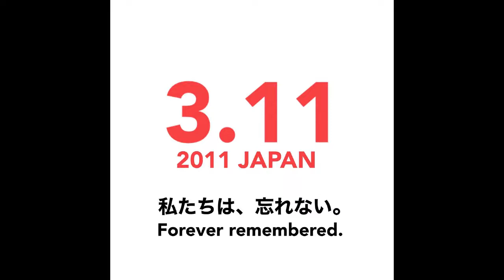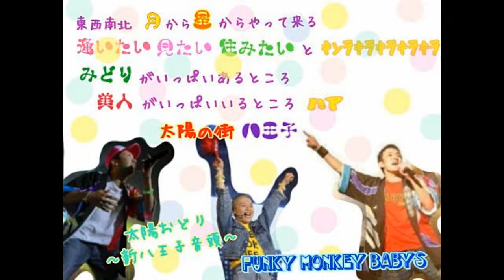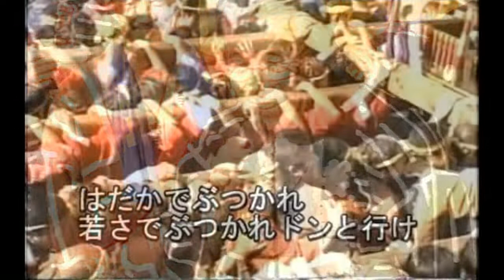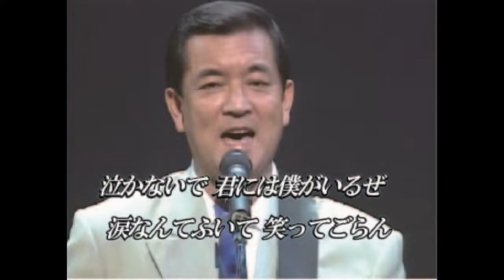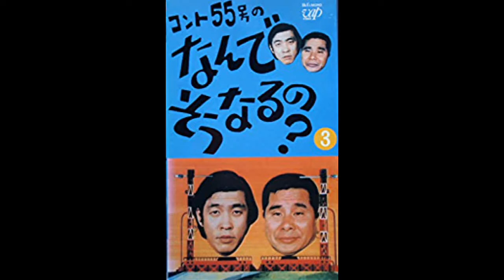キャバレーズ【かつしかFM☆BIG TIME Tune】(2022.5.26放送)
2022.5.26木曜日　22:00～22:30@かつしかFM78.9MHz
☆毎月第4木曜日のパーソナリティーはキャバレーズ（ユカリ＆リンダ）☆
キャバレーズが懐かしの昭和歌謡をご紹介します。
ぜひ一緒に唄ってください！ リクエストもお待ちしています！
ゲスト＆バック演奏 : 寺中名人
■夜が笑っている〈織井茂子〉
■太陽おどり…新八王子音頭〈佐良直美〉
■夜空の星〈加山雄三〉
■夢のつづき〈キャバレーズ〉作詞・作曲・演奏：寺中名人
Special thanks to Mr.Masamitu Ito & Mr.Saito Koichi & Mr.WAKADAISHO0217 & .      Mr.Tsumparo.